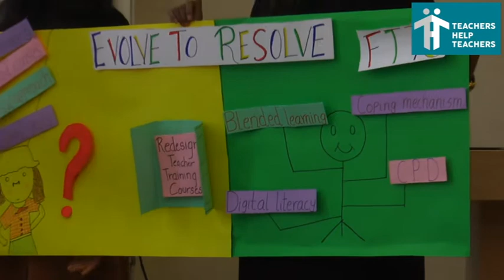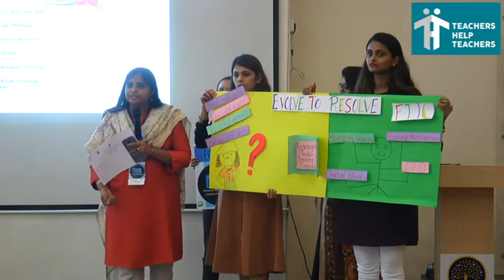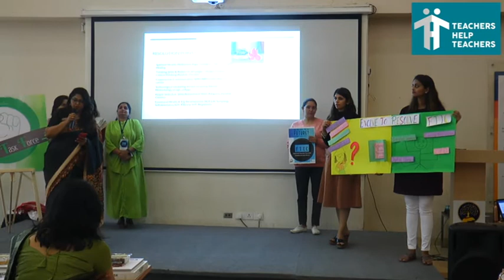FTTC- Teachers presenting at the Unesco inspired Task Force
Education experts across the country have echoed that sentiment, pointing to a gap between theoretical teacher education and applied classroom training. Teaching is a practice-based profession like medicine, and there is a growing sentiment that teachers' colleges should offer the emphasis on hands-on training as medical school.
This committee would be expected to come up with their research on what the focus of the teaching training courses should be like and how is it that teaching can be made more practical and hands on. Is there a need for a organised body to provide such courses , or specialization courses that would be required to be added.